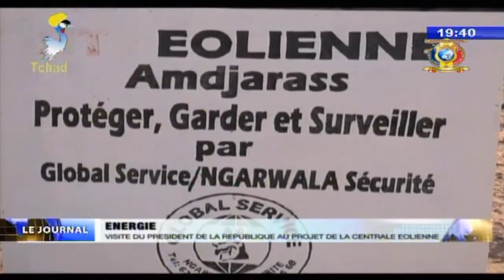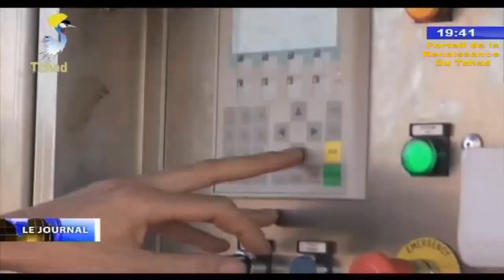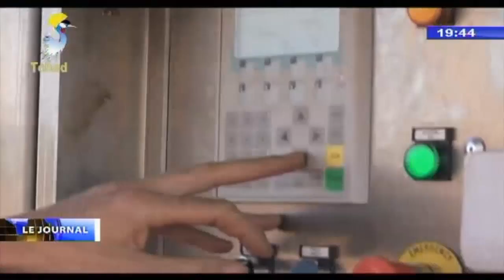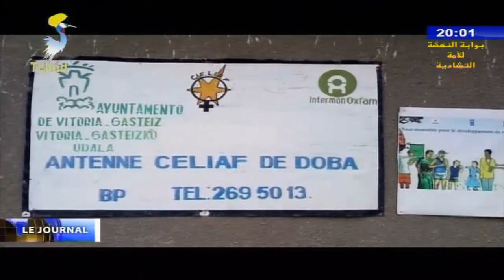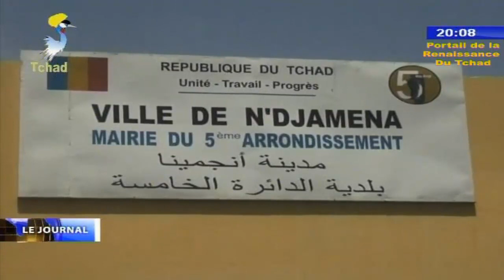LE GRAND JOURNAL DE TELE TCHAD DU 10 JUIN 2018